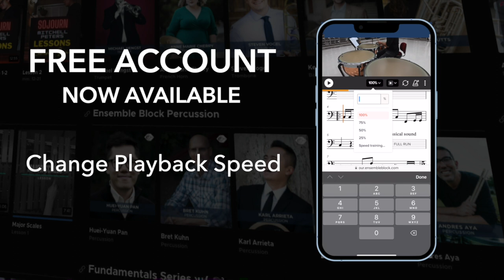TMEA 2023-2024 Texas All-State 4-Mallet | Jonathan's Light from "Impressions on Wood" by J. Davila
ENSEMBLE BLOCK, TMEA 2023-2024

Ensemble Block is a video streaming platform for arts education,
where students can take a masterclass or teachers create their own.

EXCITING NEWS!
We are thrilled to announce that this year, we are offering FREE EB Logins to help you prepare for the 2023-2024 Texas Music Educators Association Audition Etudes.

Gain exclusive access to a well of resources, including multiple reference recordings for each etude, sequenced video lessons, and supplemental technique lessons taught by a prestigious panel of world-class performers and teachers.

These videos are ideal for teachers who have to provide instruction across a wide range of instrumentation, but with limited time and resources.

Directors, please take this opportunity to empower your program. Students, let us help you prepare for a successful season of auditions!

Create your FREE EB Login today!

Multiple Reference Recordings for Texas All-State 4-Mallet Etude - Jonathan's Light from "Impressions on Wood" by Julie Davila